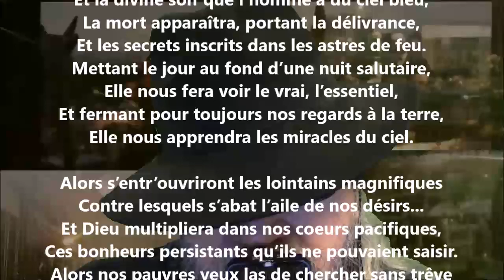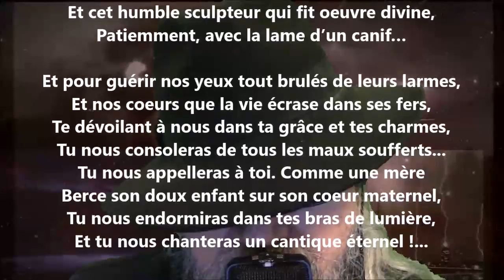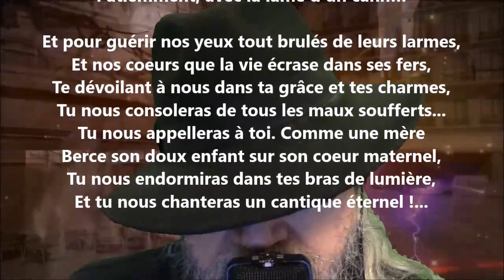Un maître ornemaniste II - Blanche Lamontagne lu par Yvon Jean